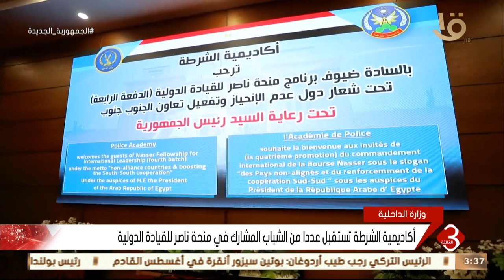نشرة الثالثة | أكاديمية الشرطة تستقبل عدداً من الشباب المشارك في منحة ناصر للقيادة الدولية